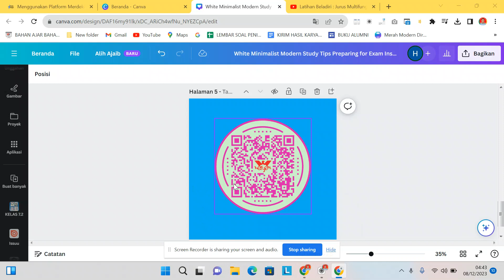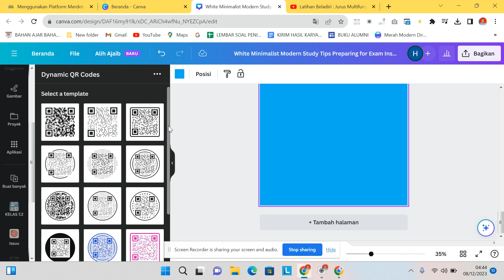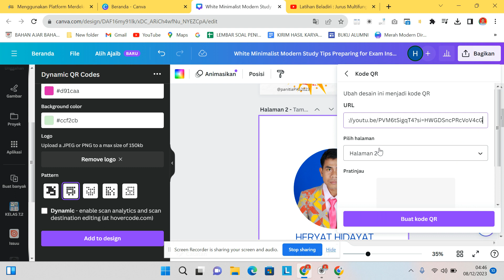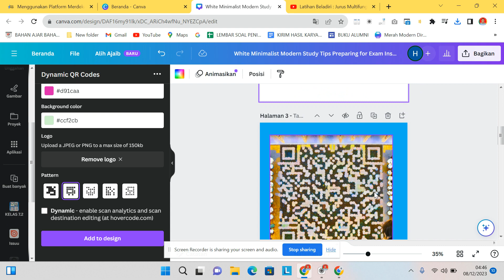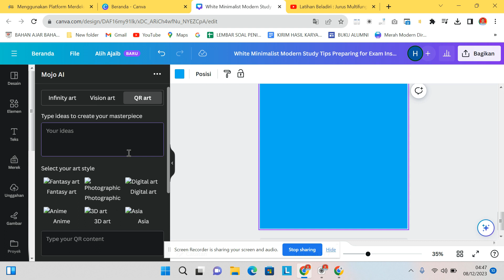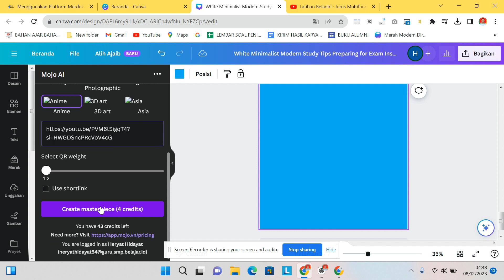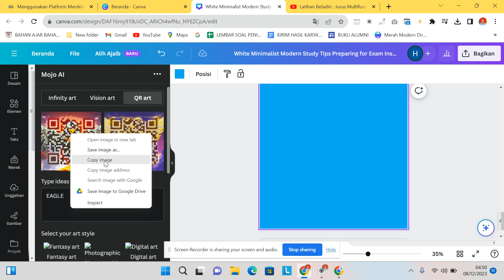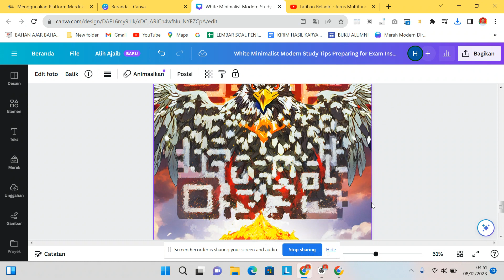CARA BUAT QR CODE UNIK, CANTIK,,BULAT & ADA FOTO/LOGONYANYA DI CANVA